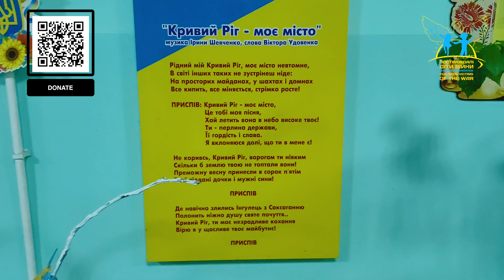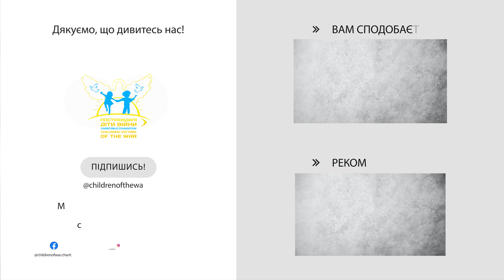What is he like? Point of invincibility in Kryvyi Rih.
Project directors Andrii Drobot and Peter Novak as part of the CF «Children-Victims of the War» visited the Point of Invincibility in Kryvyi Rih.

Our CF with help of our donors from France «The small projects fund» delivered 20 generators to this city! Earlier, we installed a big generator in Kriviy Rih that requested 70% of the water supply during the blackout.

We thank a lot to Peter and Oleksandra Stanishevska. And also to Karina Andrushchak and Andrii Drobot for coordinating the delivery of generators. Only together we are getting closer to our Victory!